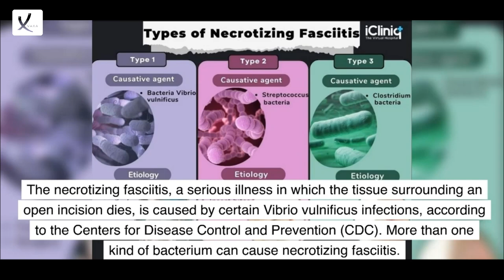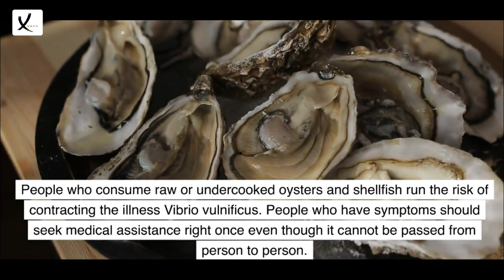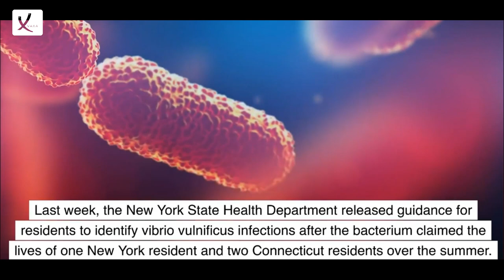5 Deaths From "Flesh-Eating" Bacteria Have Been Reported by Florida Officials In Tampa Bay - VAXA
Five Deaths From "Flesh-Eating" Bacteria Have Been Reported by Florida Officials In Tampa Bay Since January - VAXA Post